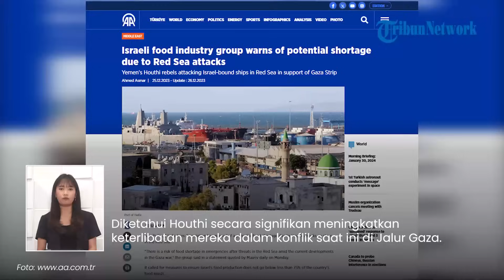Petaka di Israel! Warga Tel Aviv Terancam Sekarat Gegara Bakal Alami Kelangkaan Pangan Mendadak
TRIBUN-VIDEO.COM - Petaka Israel di tengah pasukannya menggempur Gaza hingga memperluas serangan ke Lebanon.

Pasalnya, Israel terancam bakal mengalami kelangkaan pangan mendadak.

Dikutip dari Anadolu, Asosiasi Industri Makanan Israel telah memperingatkan potensi kekurangan pangan.

Krisis pangan ini diakibatkan serangan Houthi terhadap kapal-kapal di Laut Merah.

Oleh sebab itu, Asosiasi Industri Makanan Israel menyerukan langkah-langkah untuk memastikan produksi pangan di negara tersebut.

Mereka meminta agar produksi pangan tidak kurang dari 75% kebutuhan pangan Israel.

Jika langkah ini gagal, maka menyebabkan kekurangan pangan yang parah pada saat perang dan keadaan darurat.

Diketahui Houthi secara signifikan meningkatkan keterlibatan mereka dalam konflik saat ini di Jalur Gaza.

Houthi bersumpah untuk menyerang kapal-kapal yang menuju Israel sebagai bentuk dukungan terhadap warga Palestina.

Di satu sisi, Israel sedang mengintensifkan pasukan di Lebanon lantaran memiliki rencana perang dengan Hizbullah.

(Tribun-Video.com)

Vp: Valen